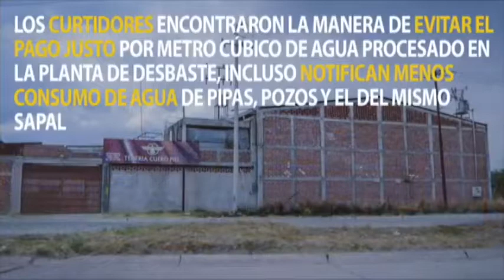Inter de Alfonsina Avila